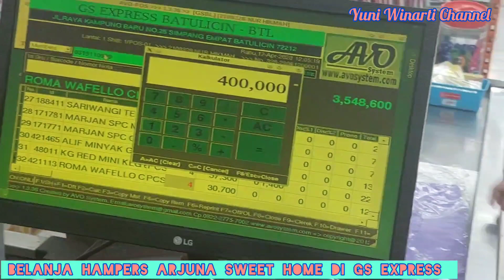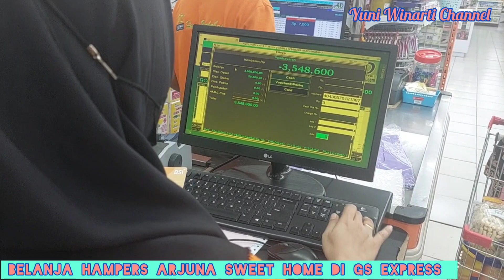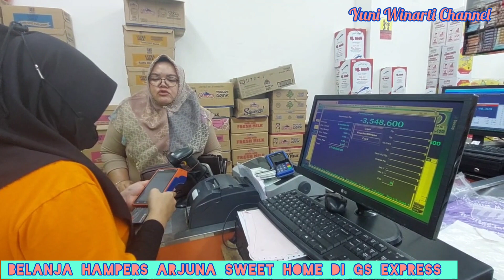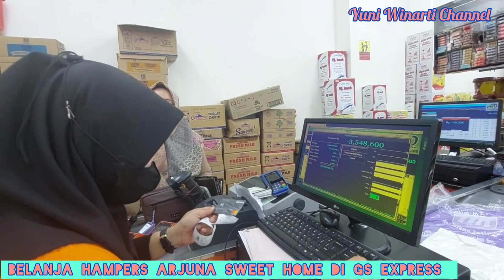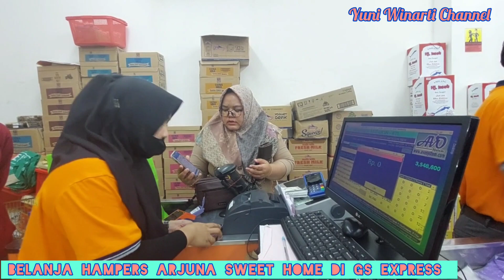Belanja Hampers Arjuna Sweet Home di GS Express